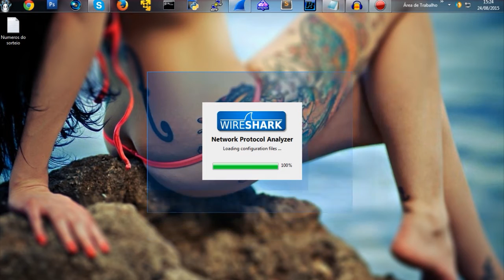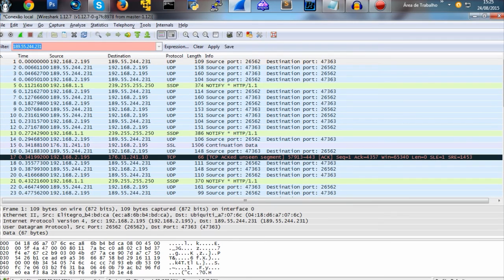Como pegar ip de alguem pelo Skype - Wireshark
Da Like Ae Lek ;3